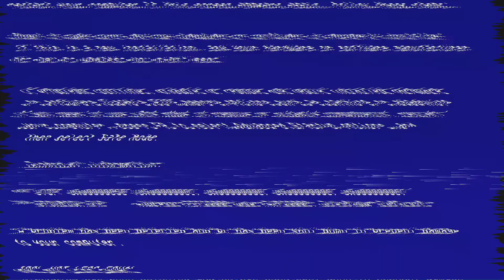まあ過去を振り返ってみよう！何となく昔ばなしをしてみようと思いましたが。他愛もない事柄が懐かしきかな！【ミンダナオ島】【キダパワン市】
昔ばなしを少ししてみようかと思い。